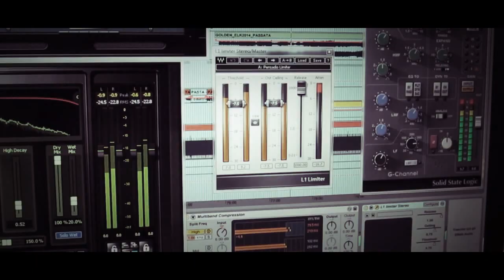Nonlinear - I Hate Golden Shred (HQ rehearsal, 2014)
Nonlinear performing and recording their classic track "I Hate Golden Shred" in their studio on November, 2014, preparing the next shows.